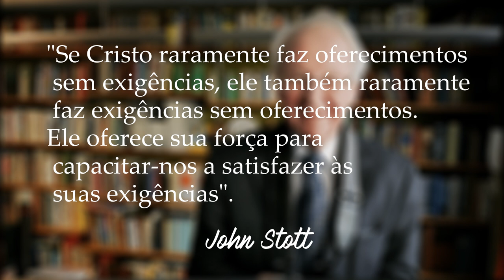O SOFRIMENTO COMO UMA DAS MARCAS DA VERDADEIRA IGREJA.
O SOFRIMENTO COMO UMA DAS MARCAS DAS MARCAS DA VERDADEIRA IGREJA. Veja como os apóstolos morreram e como hoje muitos cristãos estão morrendo por Não negarem a Cristo.
Jesus ensinou que o sofrimento seria uma das marcas da igreja verdadeira (Mt 5.10-12; Lc 6.26; Jo 15.18,20; 16.33), e o que Jesus ensinou, os apóstolos não só ecoaram em seus escritos (2Co 11.23-27; Fp 1.29; 2Tm 3.12) como suportaram em seus ministérios. Os cristãos têm sofrido por causa de sua fé em países como China, Líbia, Irã, Nigéria e Coreia do Norte.

🔸PREGAÇÕES

🔸 SÉRIE APOCALIPSE

🔸EZRA MA

🔸MIGUEL MA

🔸EXIBINDO CRISTO

🔸Queridos irmãos!